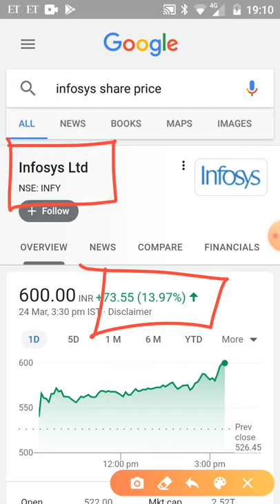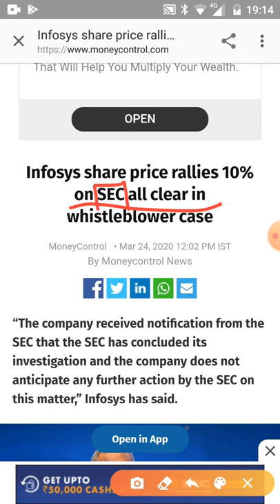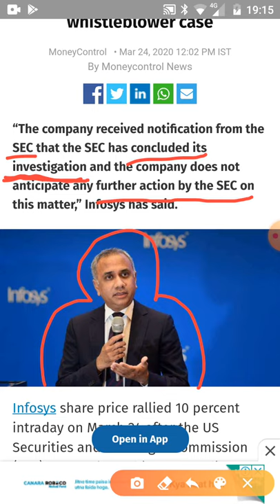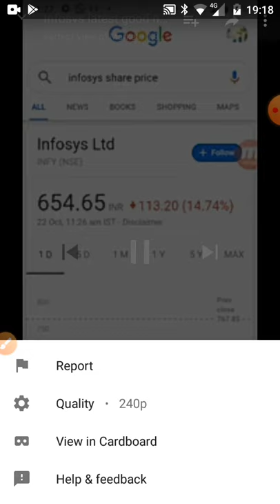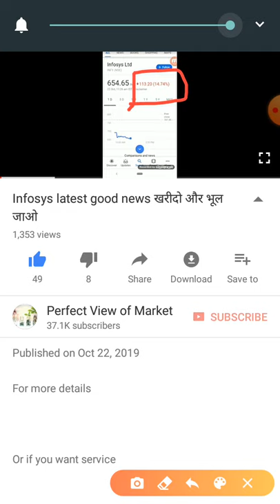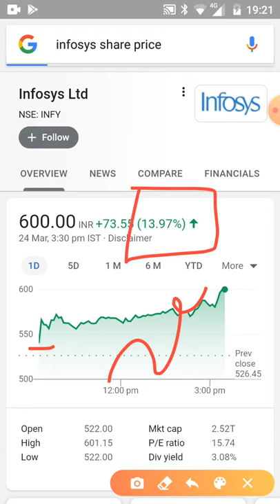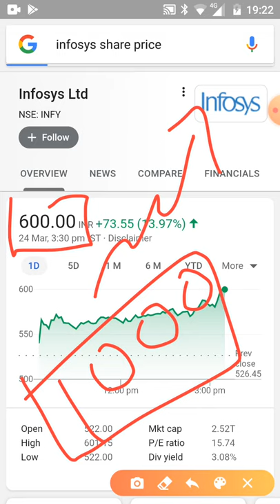₹100 का तेजी Infosys Big News इस मंदी में ₹500 का शेयर जिंदगी बदल देगा